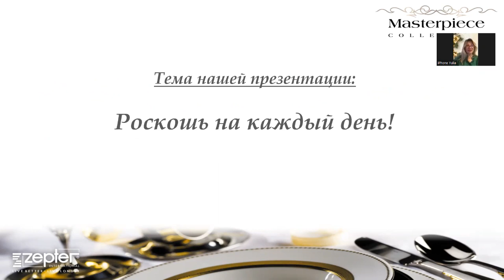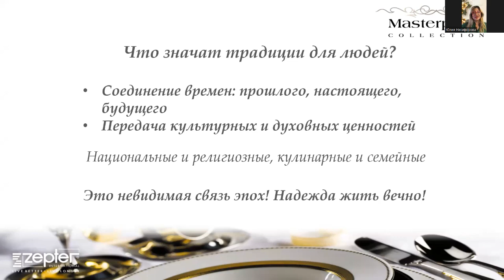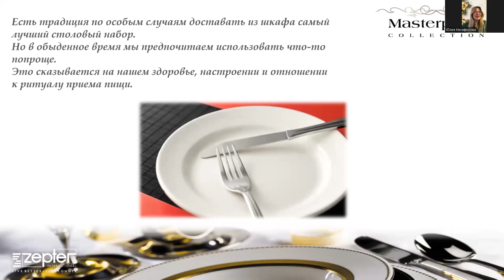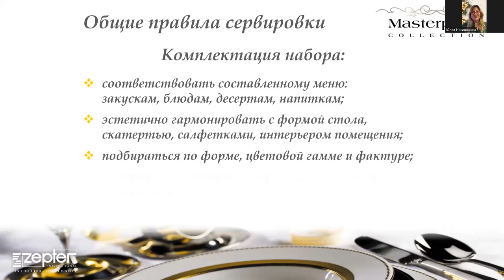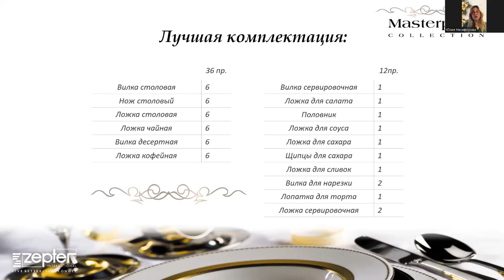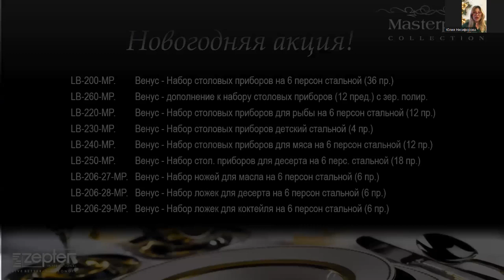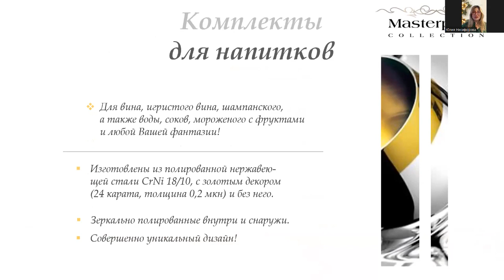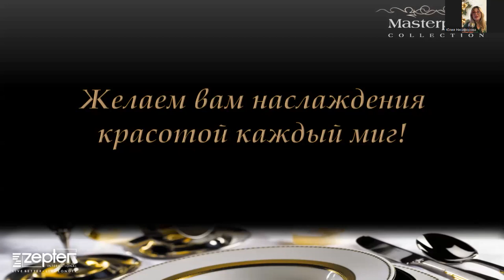Презентация сервировочных предметов Zepter: столовые приборы и коллекция бокалов | Нисифорова Ю.